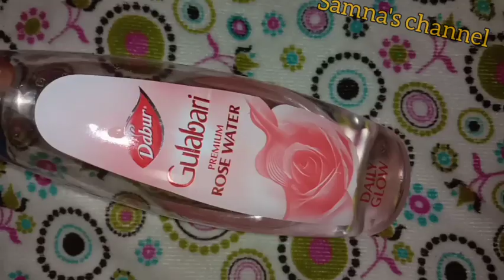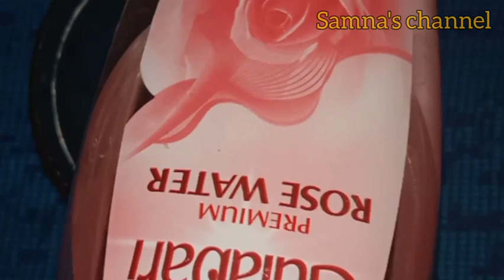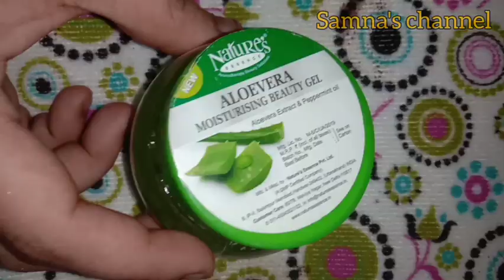முகத்தில் உள்ள கருந்திட்டு நீங்க எளிய வீட்டு வைத்தியம் / Home remedy for skin whitening/pigmentation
வீட்டில் உள்ள எளிய பொருட்களை வைத்து கரும்புள்ளியை நீக்கி பொலிவான முகம் பெற இந்த குறிப்பை பின்பற்றி பாருங்கள்